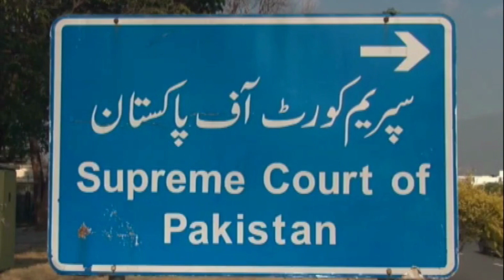Justice Sardar Tariq Masood was angry on Umar Ata Bandial's Phone Call?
Former CJP Umar Ata Bandial, before his retirement telephoned Supreme Court Justice Sardar Tariq Masood to discuss a matter of complaints against fellow judges of the apex court.